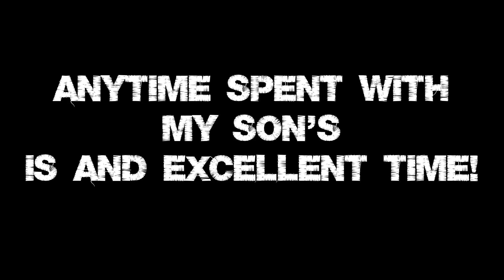Farris Family Disc golf 12/25/2014